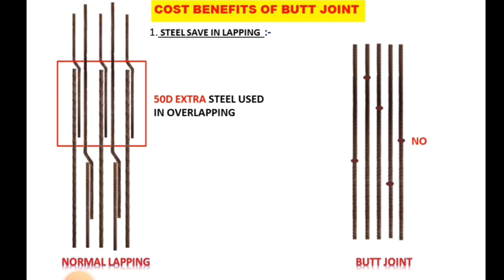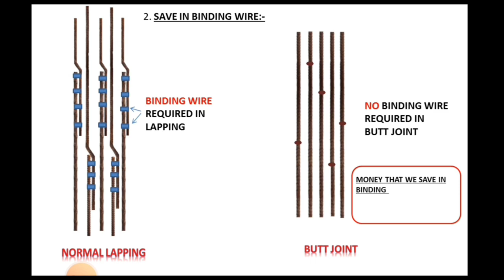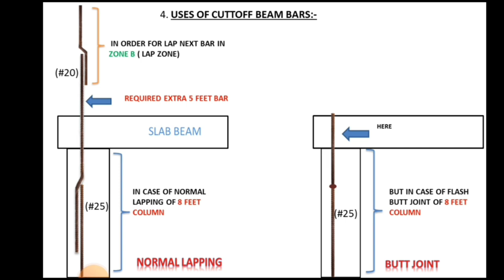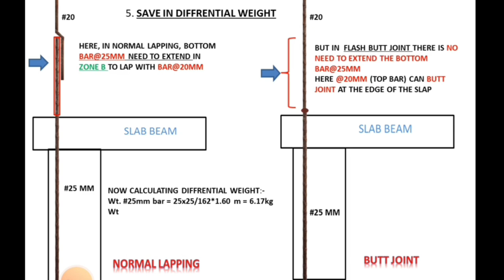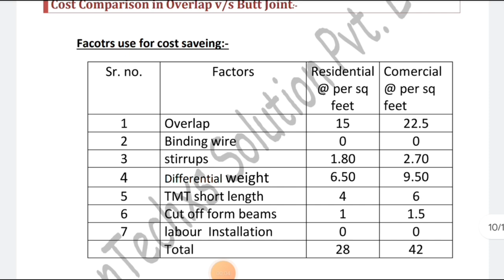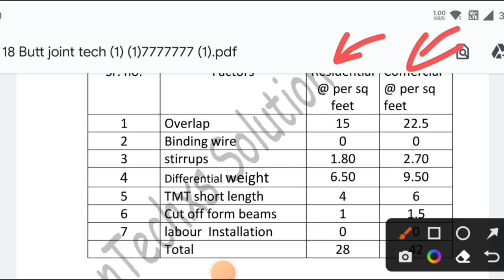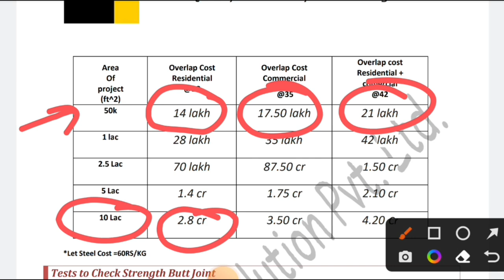Lapping or Butt Joint | Which is best for column | कहीं आप बी तो पैसा बरबद नी कर रहे ना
10 Most watched Video of  ( CIVIL SITE VISIT )

yr

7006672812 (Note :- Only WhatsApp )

Non-profit, educational or personal use tips the balance in favor of fairness .